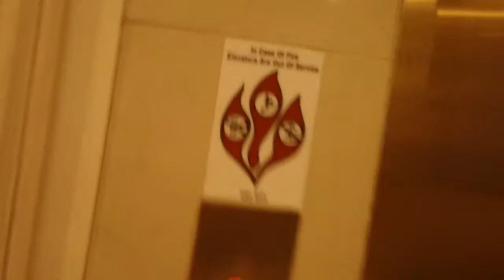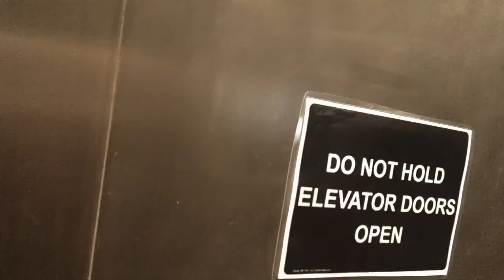Otis Series 5 Elevator At Landmark Building, Garner NC